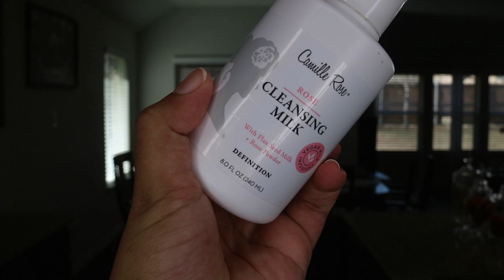New Camille Rose Cleansing Milk Demo/Review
Thanks guys for stopping by! hope love this review!! Im loving all Camille Rose products so check out this review to see my thoughts!

Youtube Library Thinking of Us